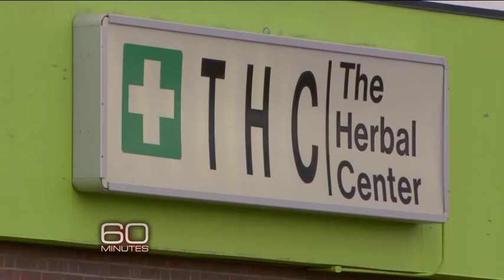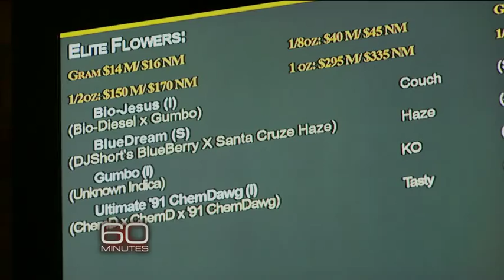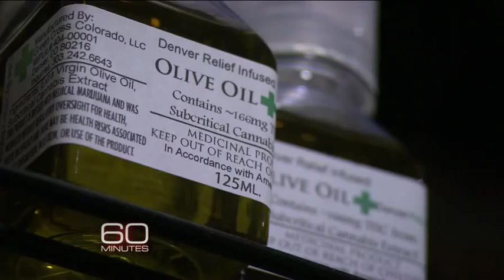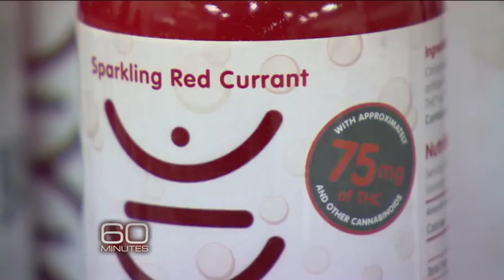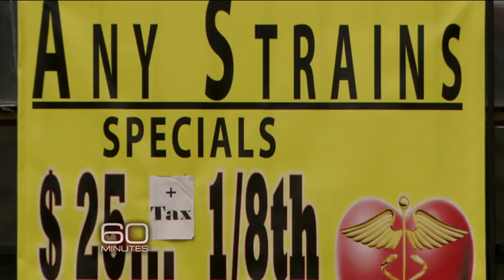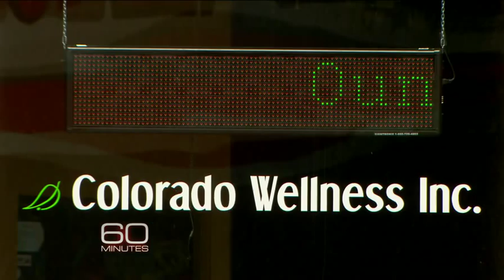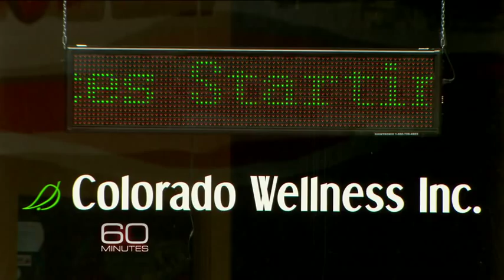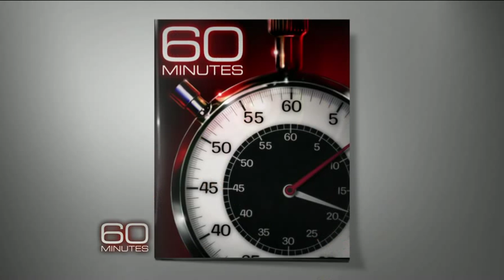Denver Relief Consulting's Ean Seeb Discusses Strains with Steve Kroft on "60 Minutes"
- find us on the web! Steve Kroft wonders about the names of strains, such as Bio Diesel, and Ean explains that medical marijuana wasn't always as mainstream.